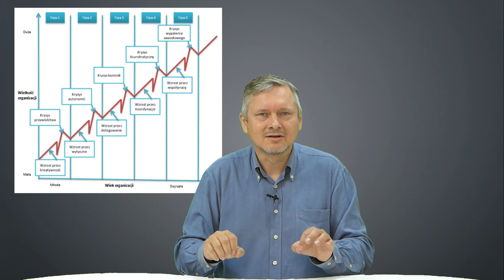Czy dobry szef może puścić kierownicę? Jak kierować? [1-minutowy Fruga #305]